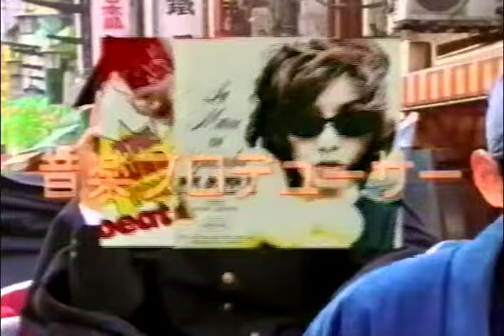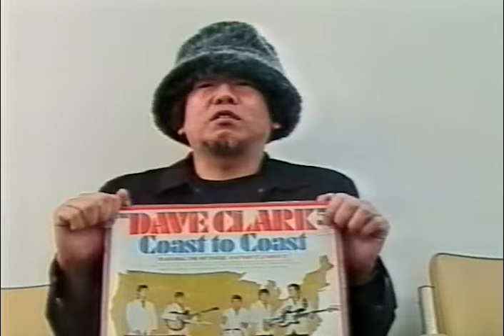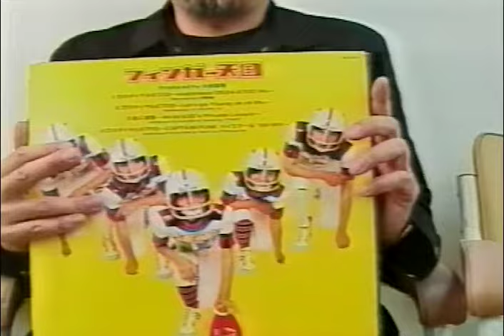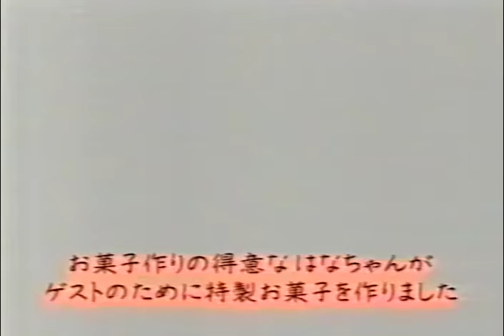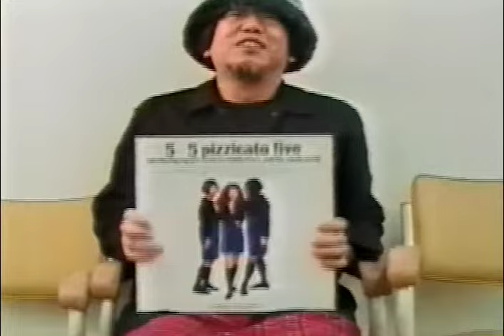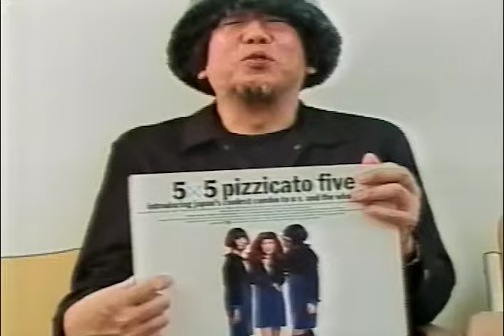2001.8.30 NHK トップランナー (Top Runner) ゲスト：小西康陽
パーソナリティ：田辺誠一、はな